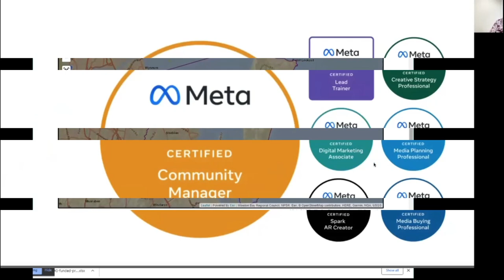Digital Toolkit - Sneek Preview - Facebook Groups for Business